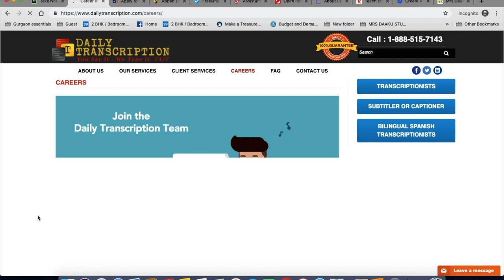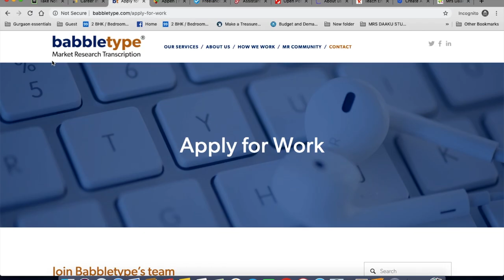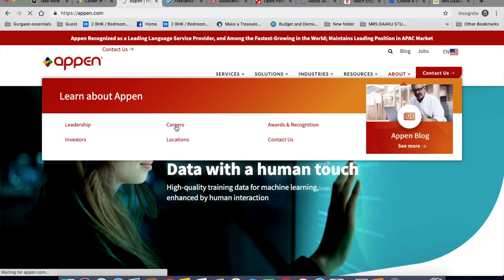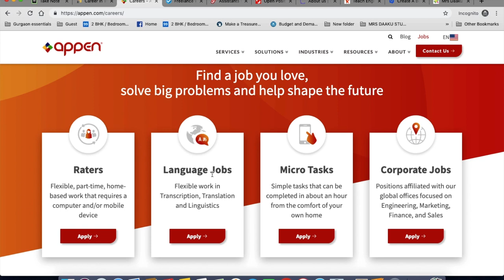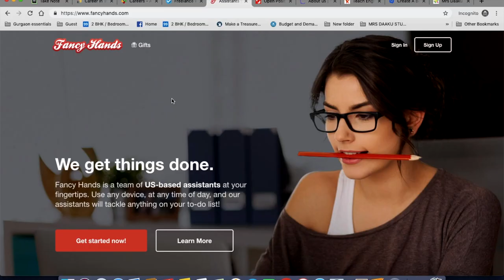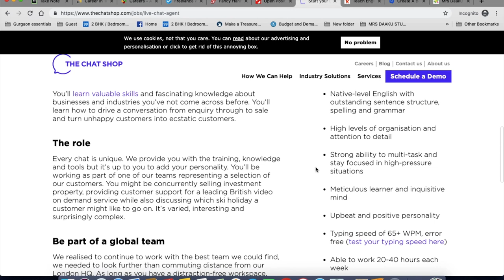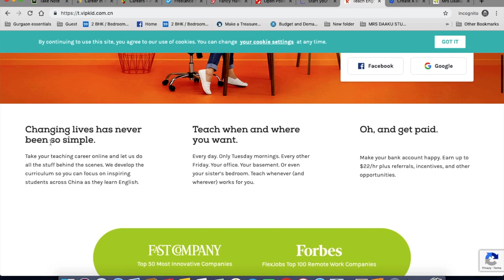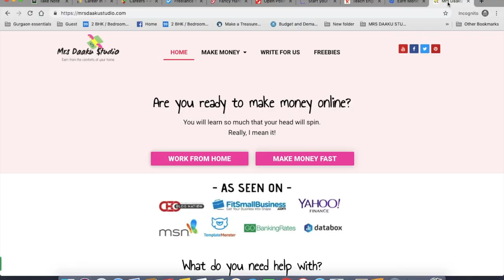10 work from home companies hiring right now (start earning money online!)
If you are looking to make money online, check out these work from home companies that are always hiring for remote jobs (high paying)

Download my freelancing to success guide to launch your own profitable home based business